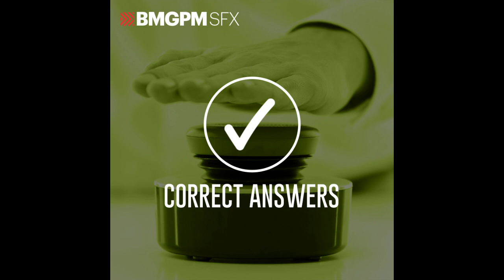BMGPM SFX - Correct Answers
Here's the BMG Production Music SFX of Different alerts or dings ranging from social media to your smart phone. All indicative of positive or correct responses.

Feel free to download the sound effects from it in Google Drive